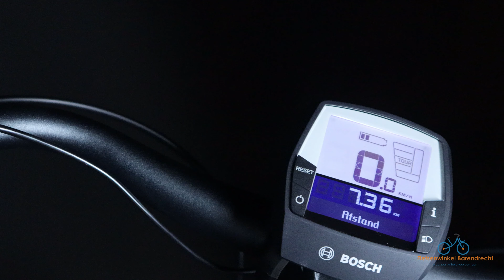Kalkhoff Image 3.B Excite+ Bosch Performance Line motor + Riemaandrijving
Bekijk het product inclusief alle specificaties en aanvraag voor een proefrit op onze